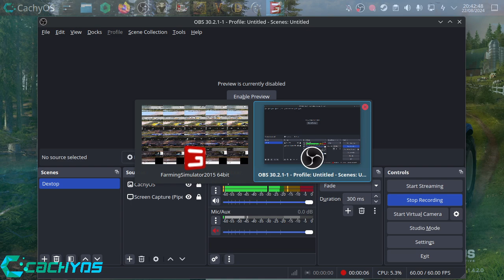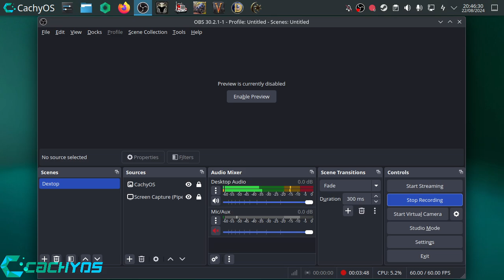Benchmarking FS15 on CachyOS Linux eWaste PC 2024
So here is the built-in bench marking tool for FS15 running on my eWaste PC on CachyOS Linux.

Intel i5 2400 Quad CPU
nVidia GTX1050Ti 4Gb Graphics Card
128Gb Sata SSD
8Gb Cosair DDR3 Ram
CachyOS Linux